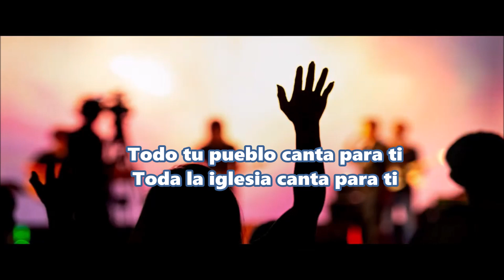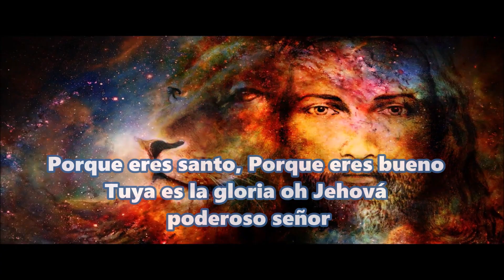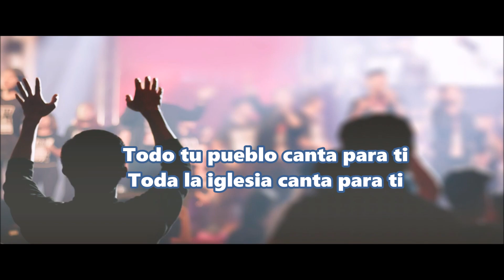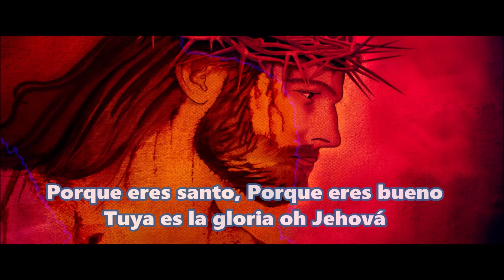Dios de David Música Cristiana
Canción: Dios de David
Compositor: Jorge Anaya
Intérprete: Denis Somarriba
Productor: Estuardo Carrosí
Productor: Denis Somarriba
Sello: G e o r g e  M u s i c
Ministerio Abrázame Jesús
Ministerio Poder Celestial México